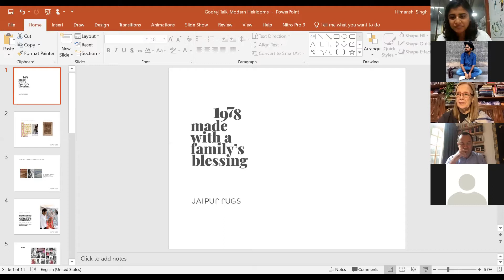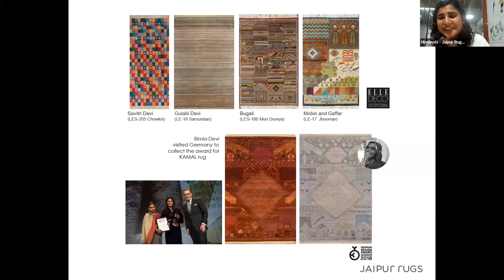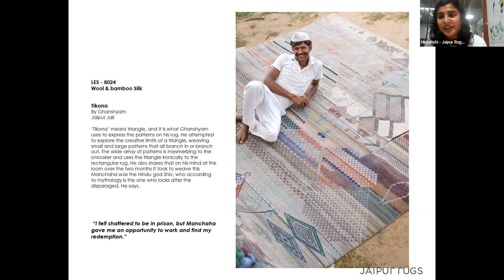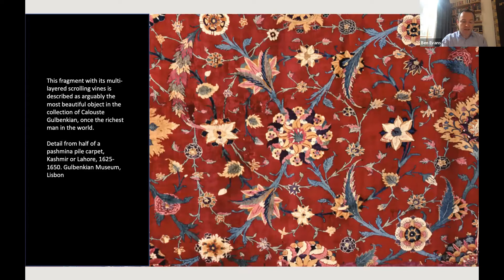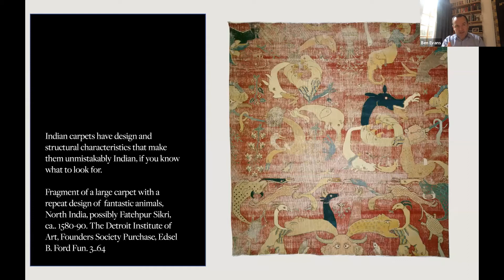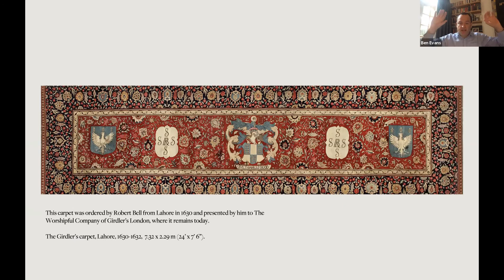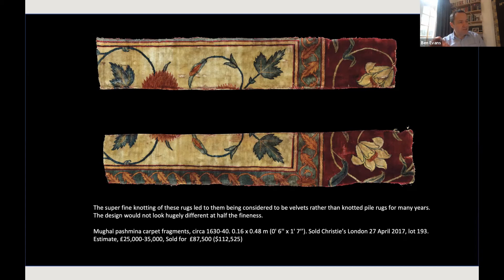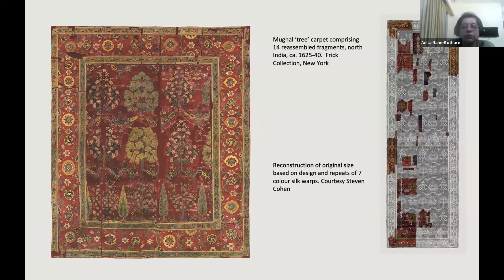The Indian carpet - Art under Foot by Mr Yogesh Chaudhary & Mr Ben Evans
The Indian carpet - Art under Foot: The history of connoisseurship & the birth of a new Heirloom - "manchahas"

Carpet | Rug | Textile | Manchaha | Indian loom | Hali Publications | Cover Magazine | Jaipur Rugs

The appeal of the most luxurious and finely made carpets and textiles was initially driven by the Mughal court, however appreciation of the products of Indian looms can also be traced to the European and Asian elites right through to the 19th and 20th centuries. A brief examination of the special qualities of historic carpets will lead to a description of the most important historic carpets once owned and collected by the world’s most significant collectors, and where they can now be found in the collections of the most prestigious private and museums around the world.Second part of the talk will cover new form of Art being created by Jaipur Rugs called Manchaha’s. These are modern day heirlooms that are designed and made by artisans in the villages, weaving stories for generations to cherish.